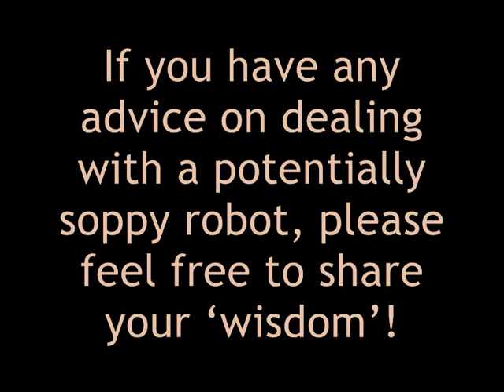Is BRIAN in love?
I found an image on pixabay…I think BRIAN thinks he may have found his ‘love’!